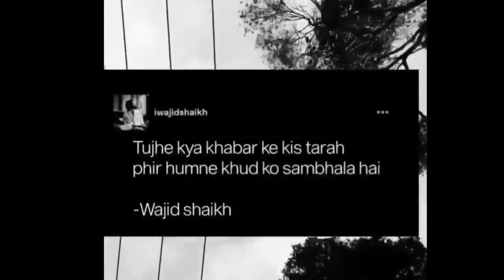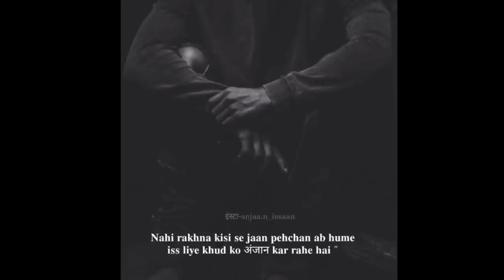💔 Heart Touching 💔 | Sad Shayari Status 🥺 | Best collection ever | Heart Broken Shayar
Don't forget to share with your friend and don’t forget to subscribe to my channel and leave a like and if you have any questions so comment me below I will reply soon please give feedback!